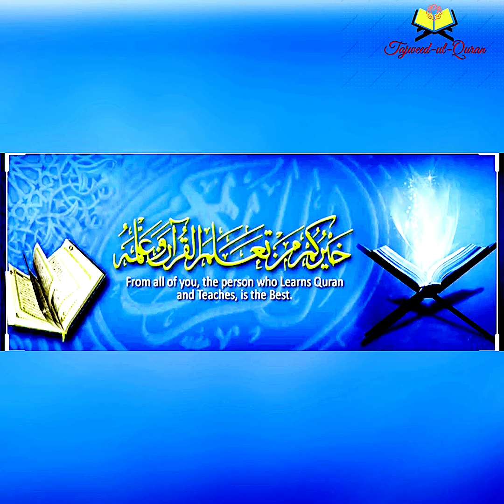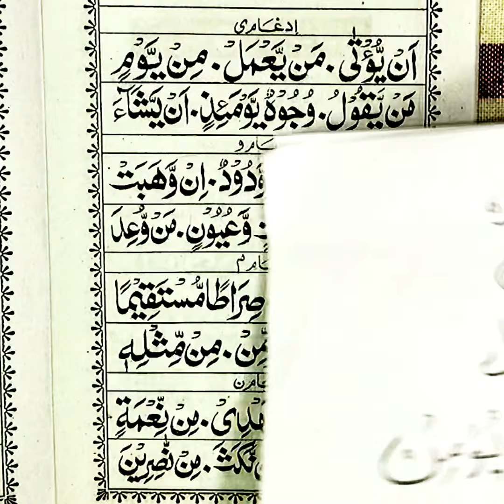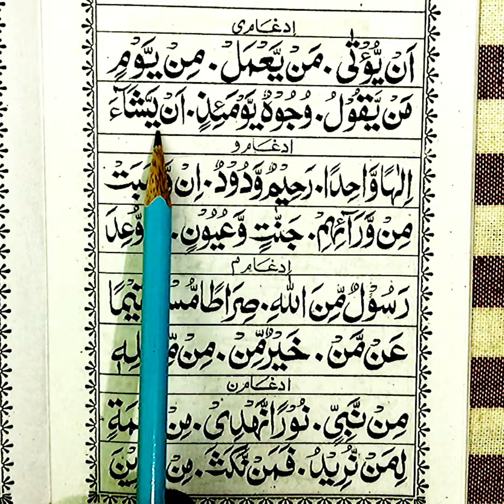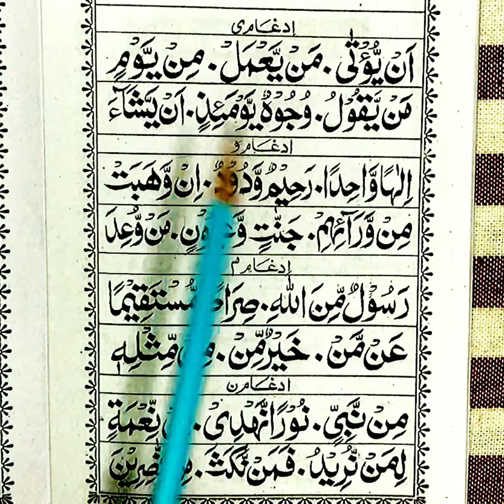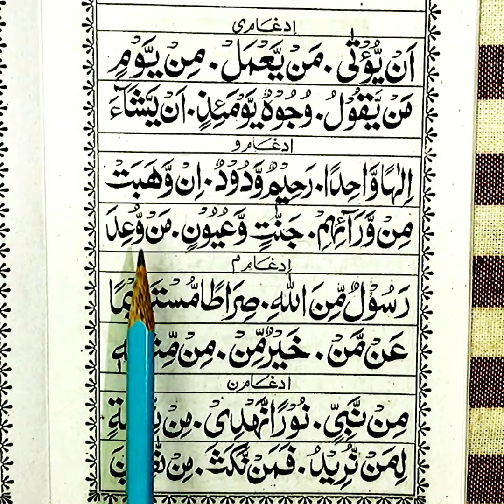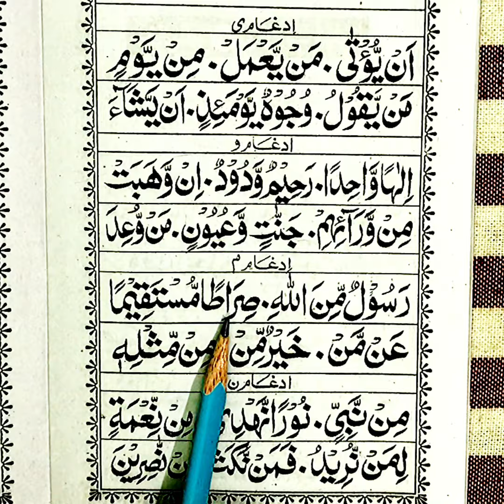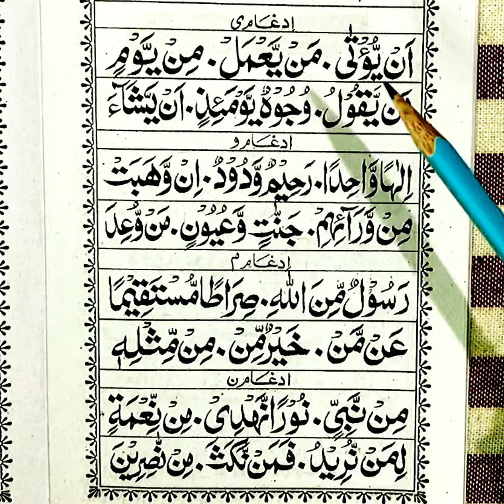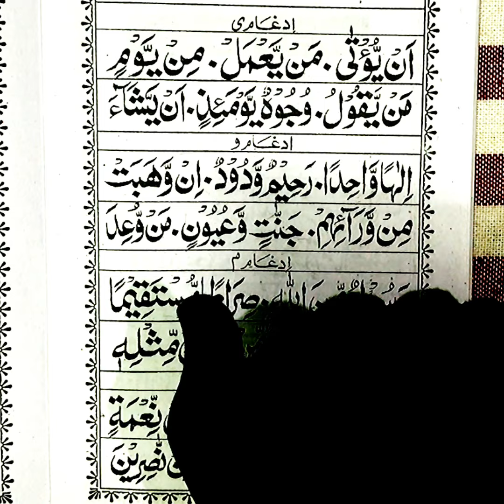Noorani Qaida Idghaam e Yarmaloon (yomin) part-2